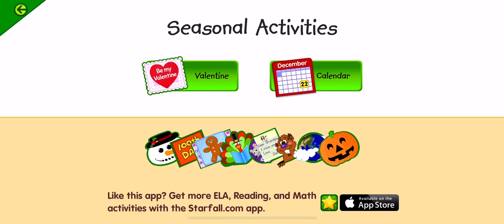Starfall December 2023